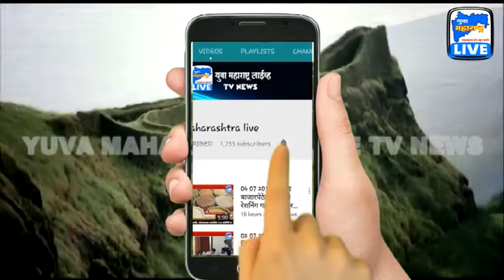19 10 2018 भोपाल नरेला विधानसभा चुनाव काँगे्रस से अनस सिद्दीकी की रेलचेल